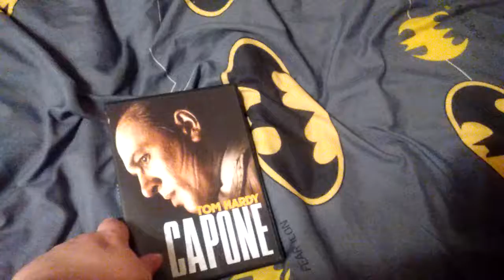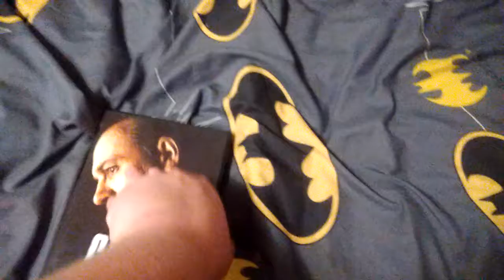my review on the movie capone on d v d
this movie is not made for kids